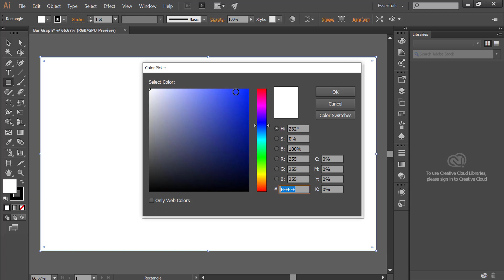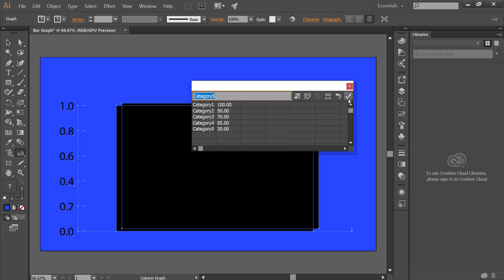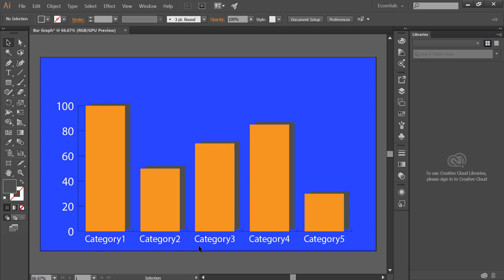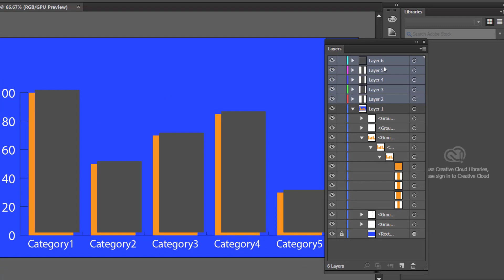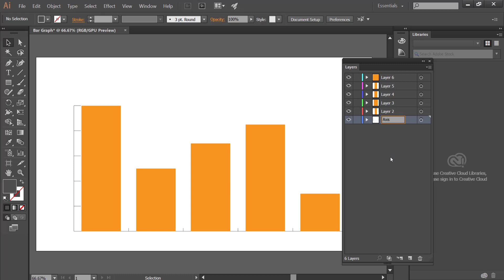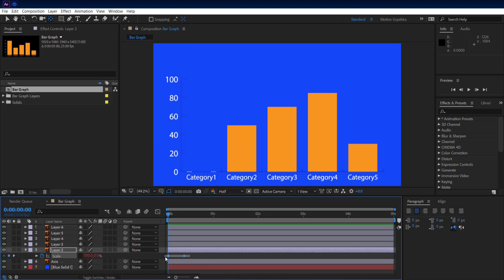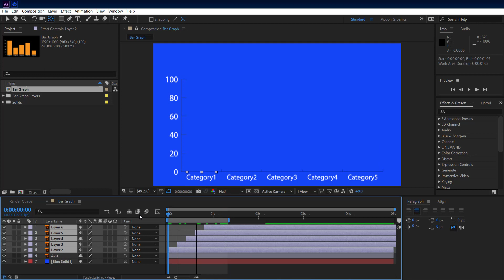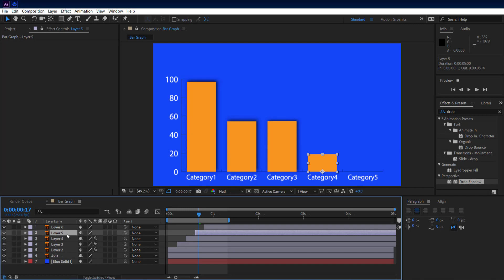How to Create a Bar Graph in Adobe After Effects Tutorial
Hello, everyone😎 in this After Effects Tutorial we will  learn How to Create a Bar Graph in Adobe After Effects. with help of illustrator.

                              I hope you learn something new today

                                         Keep watching my videos and enjoy!